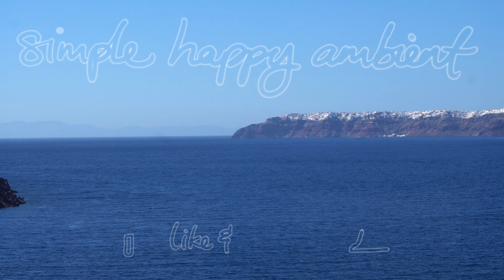off the coast of greece🌊folk indie playlist for a good day🎶summer aegean sea cruise ambience☀️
For now, you are here…
Hoping you find this in health and happiness, as I very much hope this brings you some :)
00:00 In Bloom - Victor Lundberg
03:31 Fall into You - Houses On The Hill
06:24 If You Wanna Go - Sleepaway Camp
10:11 July 7 - Bjurman
12:10 Honey Take My Hand - Cody Francis
15:18 Forever Be - Victor Lundberg
18:32 Come Daylight - Victor Lundberg
21:39 I Remember - Victor Lundberg
25:25 My California - Pastis
29:17 Scattered in the Wind - Victor Lundberg
32:26 You Might Learn to Fly - Solomon Elwes
36:35 Love Tokens - Bjurman
40:50 Walking through Walls - Staffan Carlen
44:53 February Moon - Victor Lundberg
49:02 By Your Side - Ten Towers
53:32 Earthbound - Victor Lundberg
57:25 Ribbon Of Silk - Victor Lundberg
This video cannot be re-uploaded in any way